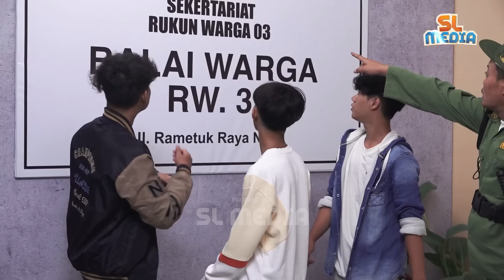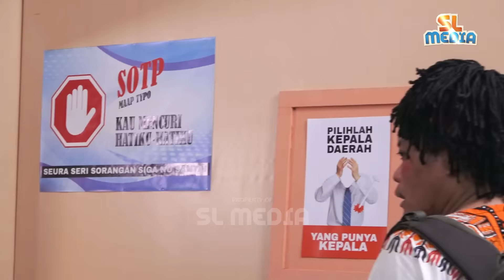BTW EPS-8 CHIKA CURHAT TENTANG BILLY SAPUTRA⁉️